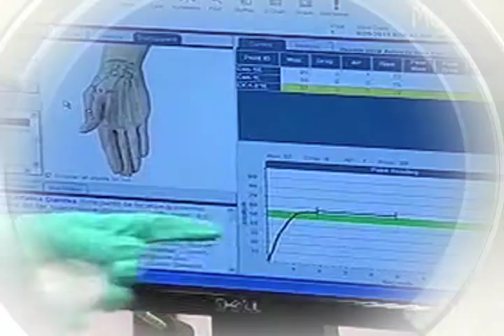ADA Y TU SALUD